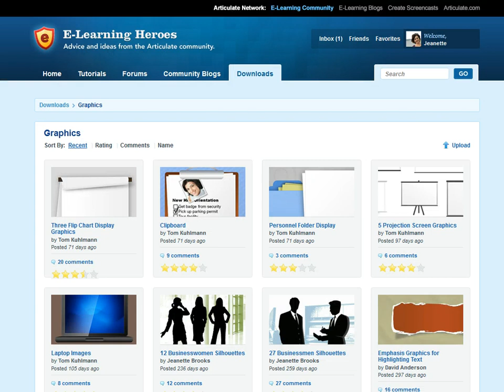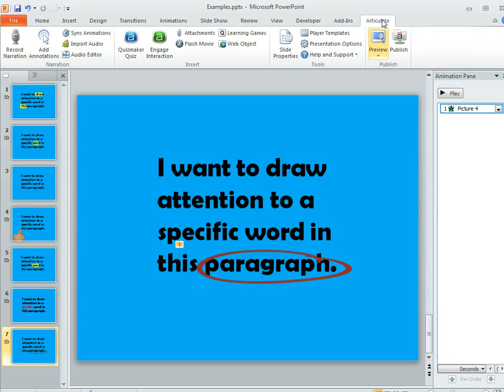PowerPoint tips: Using a hand drawn call out to emphasize on-screen text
In this tutorial we'll show you how to use a hand drawn call out to emphasize on-screen text. Download a graphics set that includes the one used in this video